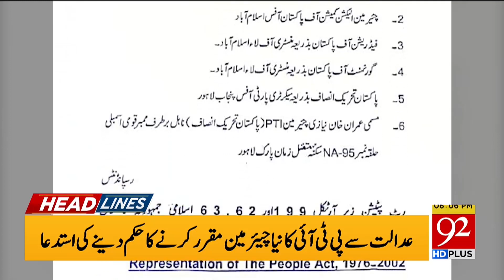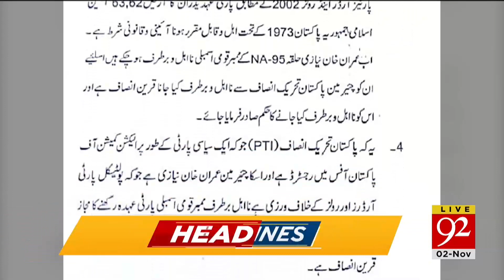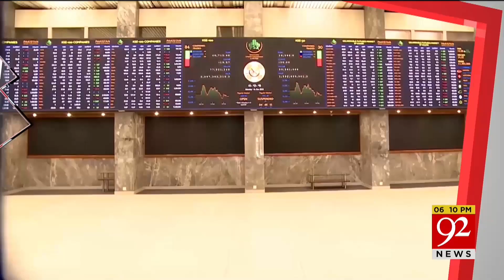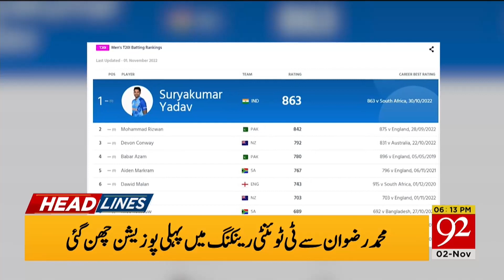Imran Khan big announcement ? | 06:00 PM | Headlines | 02 November 2022 | 92NewsHD